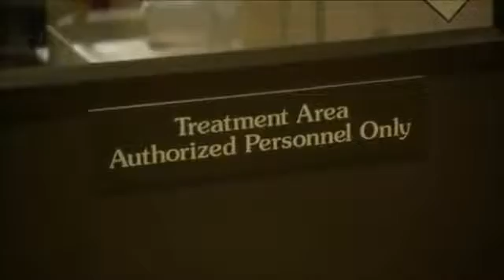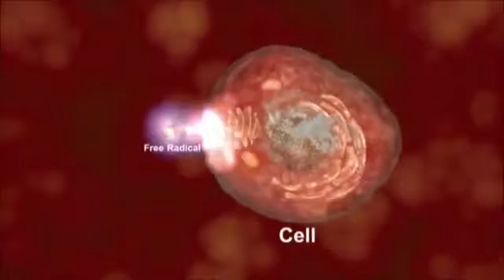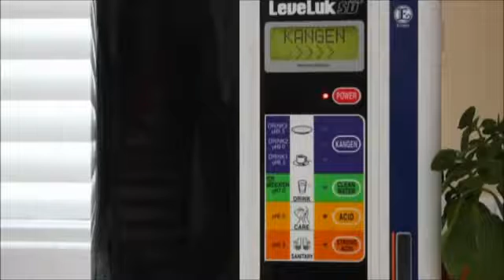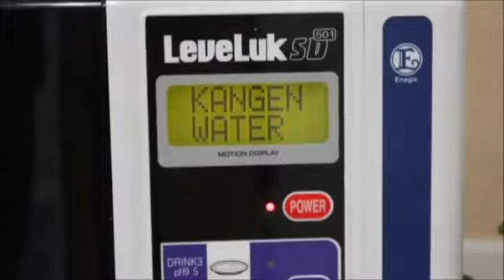Vets Love It & Pets Love It Kangen Alkaline Water 717 333 3999